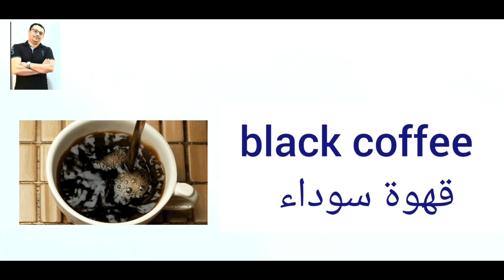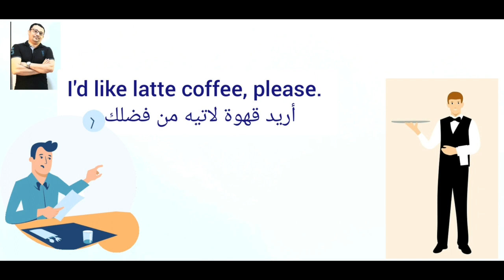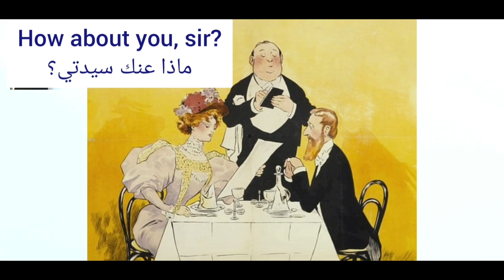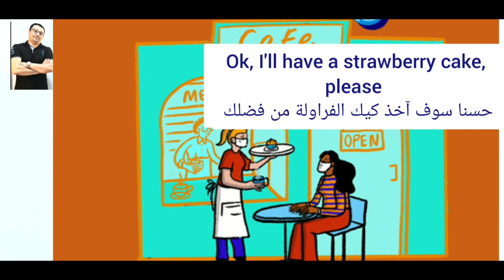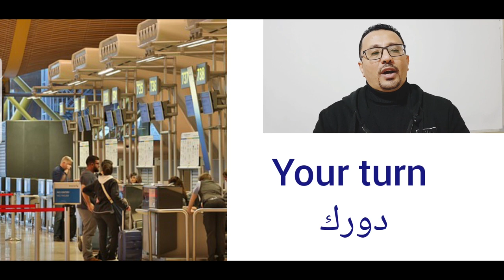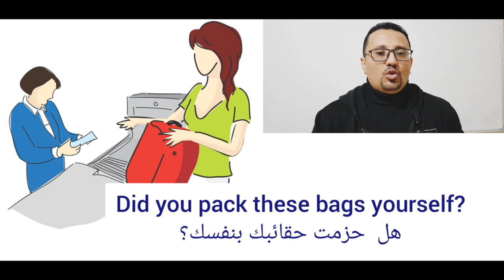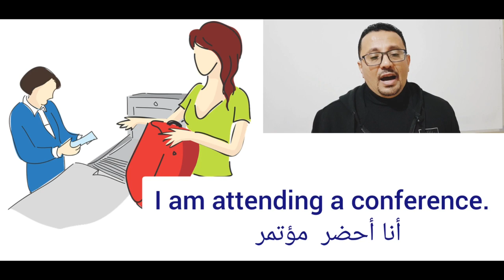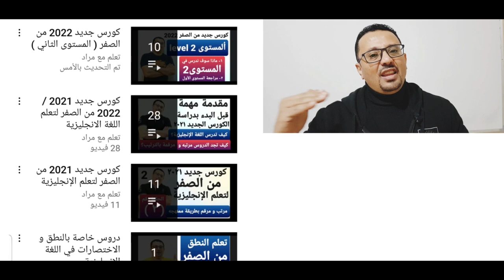كيف تتحدث الإنجليزية بطلاقة في الكافيه cafe و المطار airport